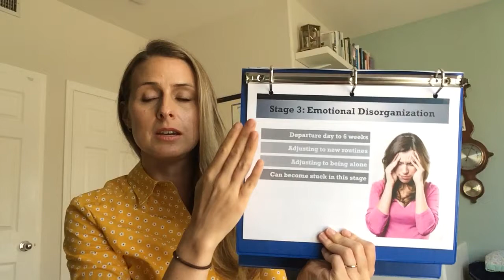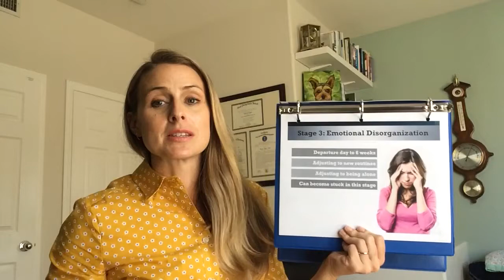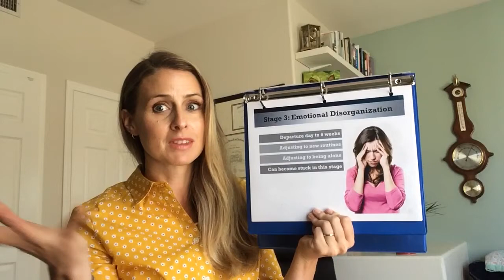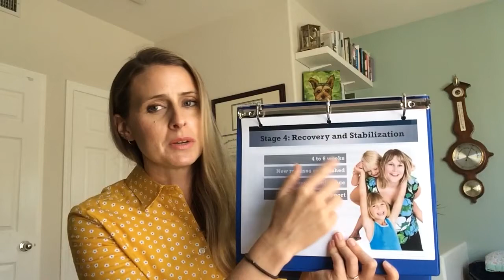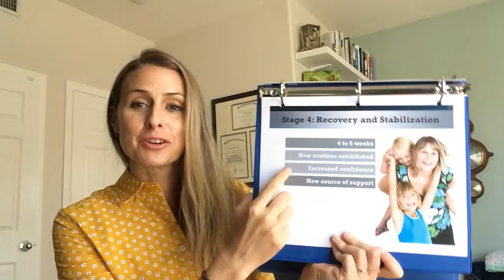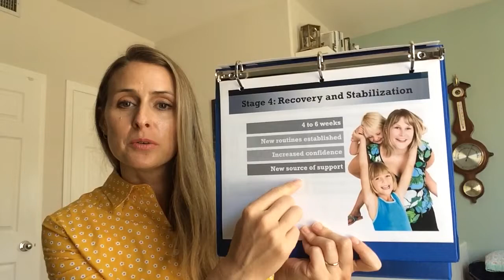Emotional Stages of Deployment: Cycle 4 Recovery and Stabilization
What does recovery and stabilization look like for the service member and family member